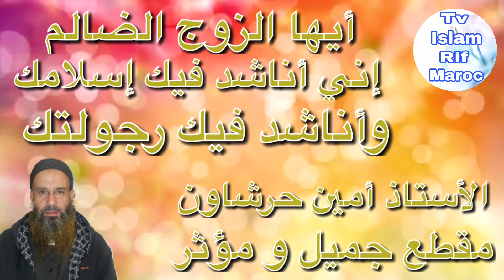ostaadh amin harchaouen أيها الزوج الصالح إني أناشد فيك إسلامك و أناشد فيك رجولتك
ostaadh amin harchaouen